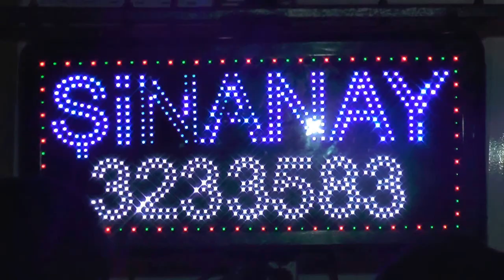ORKESTRA ŞINANAY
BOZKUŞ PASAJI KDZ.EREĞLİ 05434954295